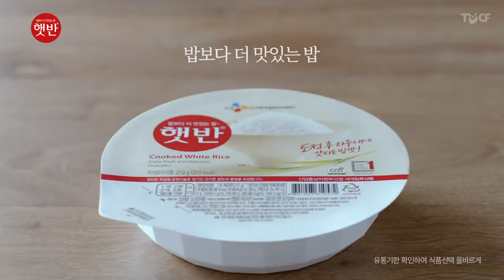햇반 - 밥의맛 1